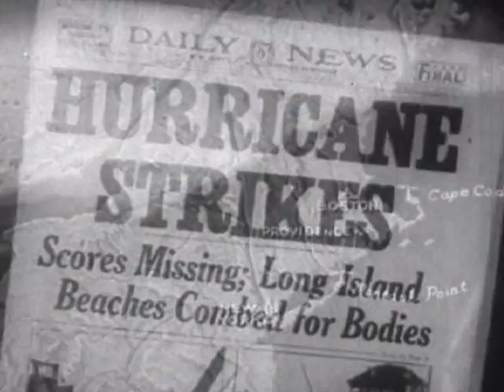Tearing You Apart — Gilhuus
"Tearing You Apart" -- music video by Norwegian singer/songwriter Gilhuus.
c) 2012 SSAudio
AVAILABLE FROM iTUNES, AMAZON & PLATEKOMPANIET

From the EP "Dead of Winter" recorded 2012 at Subsonic Society, Oslo
Words & music by K.E. Gilhuus
Produced by Vegard Kleftås Sleipnes

Vocals: Gilhuus
Piano & organ: Håkon Andreas Møller
Drums & percussion: Tomas Pettersen
Bass: Kyrre Sætran
Guitars: Trond Mjøen
Strings: Lars Christian "Tittan" Folkvord
Backing vocals: Haakon Lien

Photo: Per Martin Nordli & free usage footage from Prelinger Archives